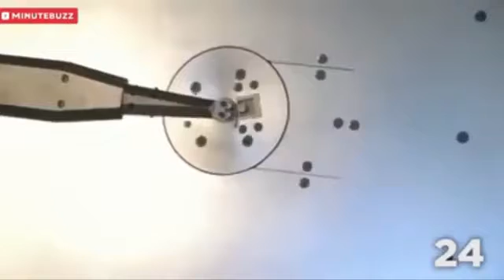عجائب وغرائب التكنولوجيا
عجائب وغرائب التكنولوجيا  مذهل